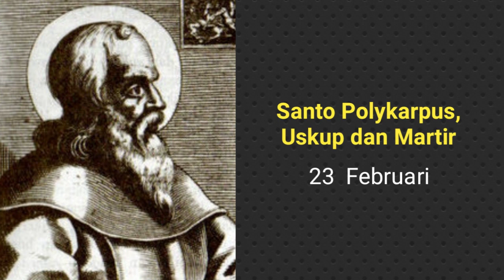Santo Polykarpus dan Santo Willigis//Kisah Orang Kudus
Orang kudus yang kita miliki adalah hadiah dari Tuhan buat kita. Sepanjang hidupnya, mereka berjuang dalam iman, harap, dan kasih. Mereka hidup dalam terang Roh Kudus dan mereka pun sampai akhir hayatnya tetap setia pada Tuhan Yesus. Kisah orang kudus hari ini disajikan secara Audio untuk memberi inspirasi bagi kita agar selalu berbuat kasih, dan setia sebagaimana mereka telah perjuangkan dan menjadi kebanggaan Gereja dan kita semua.

Sumber data dan sumber lainnya.
Shared and edited by Kelly Carla W. & Patrick Ekel.

@K Carla Channel